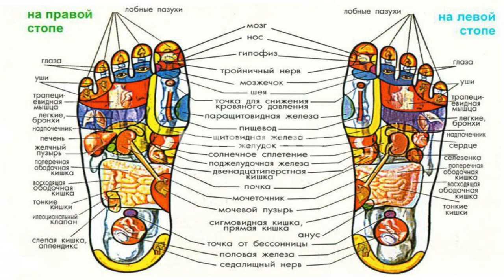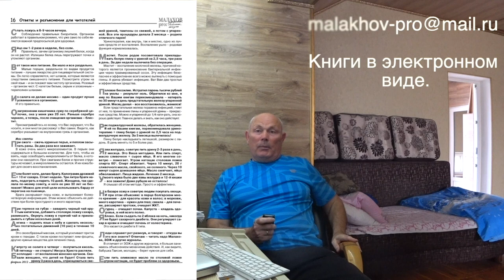УРОК ИЗОДИНАМИЧЕСКОЙ ГИМНАСТИКИ_4. Малахов.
Изодинамическая гимнастика … тренажер у меня дома и приведен в полную боевую готовность. Это мой первый домашний урок, вот с таких весов я начал. Мне очень интересно отмечать происходящие со мной положительные изменения. Причем происходят такие, о которых я даже и не подозреваю! Важно то, что я прохожу это на практике, а не читаю чьи-то заметки на эту тему! И так я поступаю во всем!
Кто хочет полновесного оздоровительного результата, тому надо мои видосы смотреть и пересматривать, а не скакать на удвоенной скорости. Мой бесплатный совет.